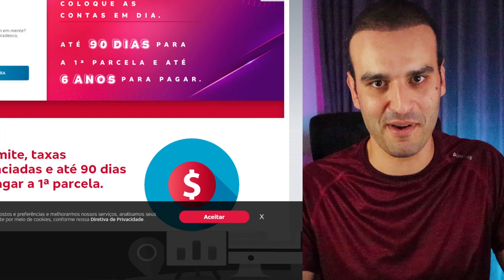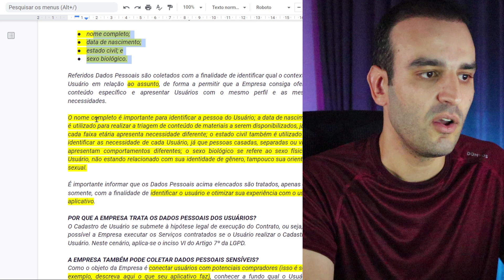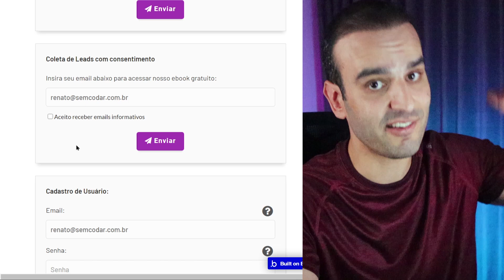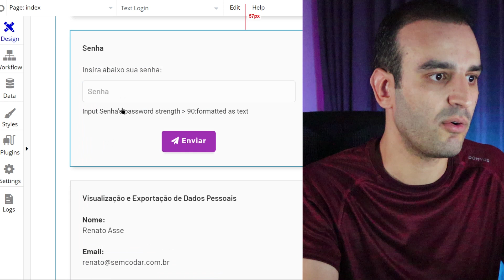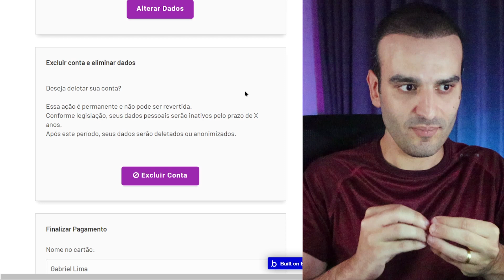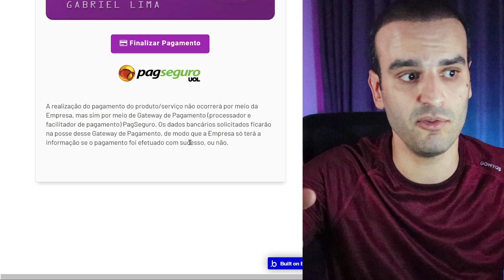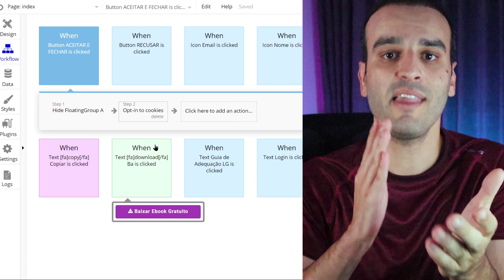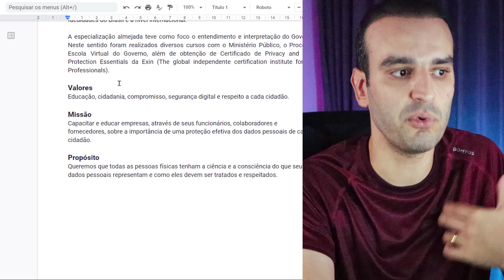LGPD NA PRÁTICA: Guia Definitivo para Aplicativos e Sites (+ EBOOK GRATUITO)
LGPD na Prática: aprenda como implementar a Lei Geral de Proteção de Dados em seu negócio, de acordo com a legislação, e tudo na prática. Você vai aprender sobre política de privacidade, coleta de leads, tratar dados dos usuários, e ao final ainda vai receber um Ebook Gratuito - o Guia Prático LGPD para Sites e Aplicativos.

00:00 O melhor vídeo de LGPD que você vai ver na vida
01:54 O quê é LGPD na prática?
03:20 Privacy by Design
05:09 Quanto a LGPD começa a valer?
07:26 Multas pelo descumprimento da LGPD?
07:46 Política de Privacidade
10:12 Coleta de Leads
11:58 Cadastro de Usuários
14:38 Visualização e Exportação de Dados Pessoais
16:00 Alteração de Dados do Usuário
16:51 Eliminação de Dados do Usuário
19:39 Pagamentos e dados de cartão
20:40 Cookies
23:33 Regras de Privacidade
25:03 Checklist Completo LGPD
26:53 Ebook Gratuito - Guia Prático LGPD
27:39

Este Ebook foi produzido com a Start Comply, escritório especializado em implementação de LGPD para Startups:
Repetindo: esse vídeo NÃO substitui a necessidade de contratação de uma consultoria LGPD. Se você está precisando se enquadrar, pare de ser mão de vaca e fale com a Start Comply.

🚀 Masterclass Gratuita - Tudo que você precisa saber pra começar no mundo do desenvolvimento visual de aplicativos:

💻 Crie sua conta gratuita no Bubble, a ferramenta que usei pra criar esse e outros aplicativos: